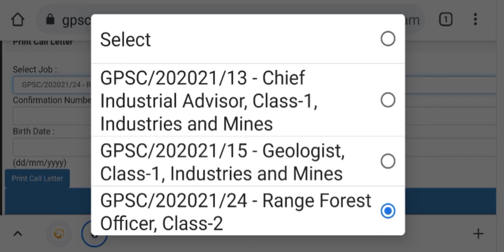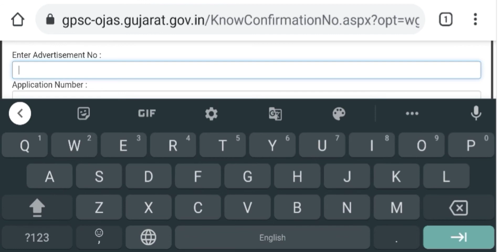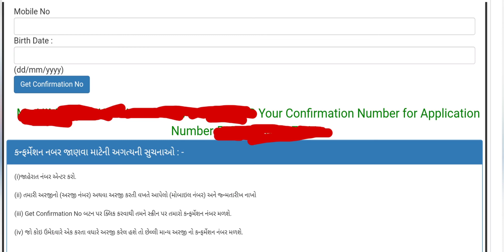range forest officer call letter download 2021,chief industrial advisor,geologist,gpsc call letter